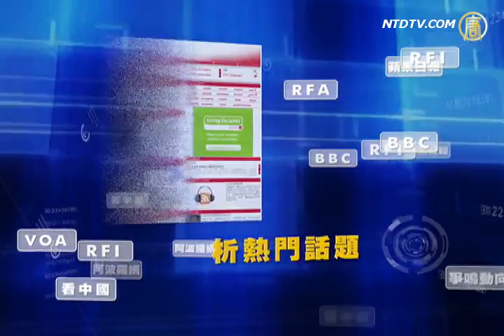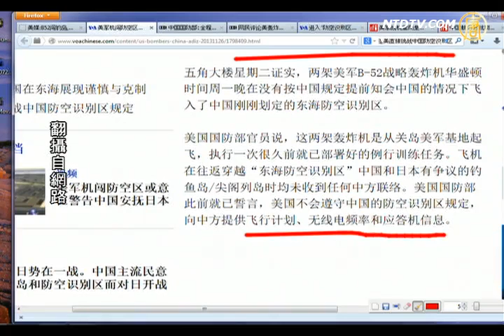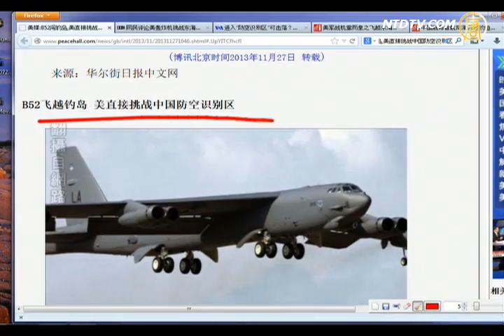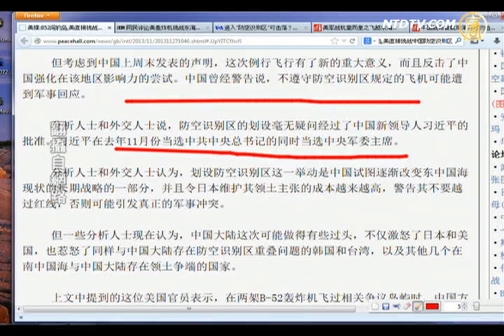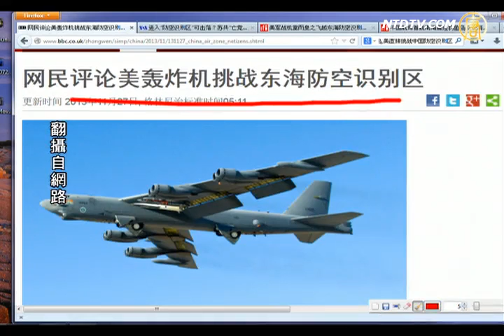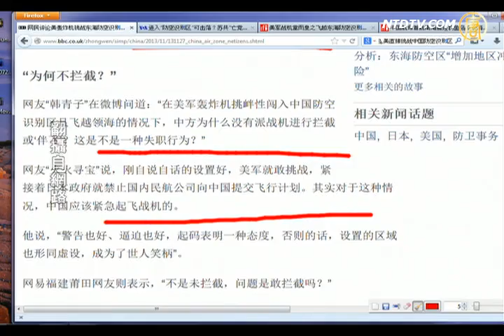【今日点击】白宫：中共设定防空识别区的做法激化矛盾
【今日点击】白宫：中共设定防空识别区的做法激化矛盾(NTDNewsClick)来源：